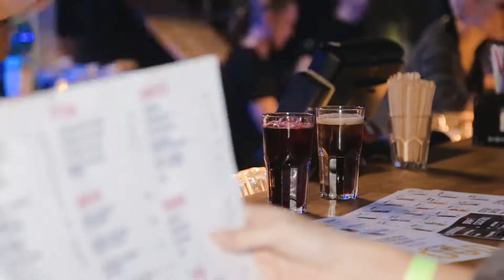Radio SKOVORODA FEST#6/ B-day party/ Viktor Pavlik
Ні обіцянок. ні пробачень... Хоча ні, ми ж обіцяли, що буде круто)
Давайте згадаємо, мабуть, найтеплішу вечірку 2017 з рамках SKOVORODA Fest.
Нам 2 роки і ми безмежно раді, що ви з нами) Дякуємо!